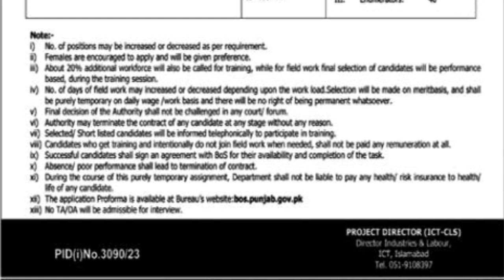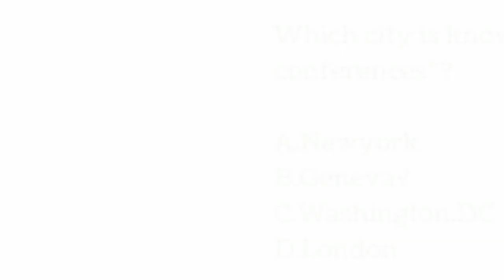Directorate of Labour and Industries Islamabad Jobs 2023 November Application Form Enumerators & Oth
Directorate of Labour and Industries Islamabad Jobs 2023 November Application Form Enumerators & Others Latest

21-Nov-2023 (Tuesday)  in  Nawa-i-Waqt

    Positions:

08 Team Supervisors

08 Observers

40 Enumerators